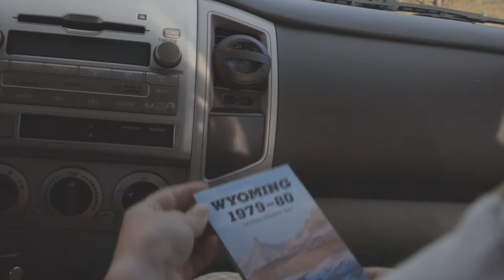Cowboy Dave: Sandhill Girl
Sandhill Girl is a hard-swingin' honky-tonk song from Cowboy Dave's debut full-length album, Venture South.

The album paints a 10-song picture of the American West — from 19th-century cowboy tales to the plight of the modern day working man. While hard-swingin’ honky-tonk is a descriptor many country artists might shy away from in the current music landscape, Cowboy Dave embraces the term with an exclamation mark. With the backing of Grammy-winning producer John Macy and an all-star cast of musicians, this new album is a triumphant culmination of over a decade spent honing chops in country dancehalls across the country.

These are songs that perfectly capture the ruggedness, honesty and sense of adventure associated with western folklore. Wilson’s soulful voice infuses each track with an authentic country vibe, while his clever lyrics bring a fresh twist to traditional sounds. Telecaster, fiddle and pedal steel further elevate the melodies, alongside a dash of trumpet for good measure. Whether it’s the dust-kicking dancehall anthems like “287” or “This Kind of Living,” or an understated ballad like “Sandhill Girl” or “Whiskey Tonight,” Venture South shows Wilson’s range and isn’t short on spirit.

Much of the inspiration for the record stemmed from a revisited comment by cowboy author and artist Will James (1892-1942), who noted, “a cowboy is a man with guts and a horse.” In fact, this directly inspired the track “Guts and a Horse,” featuring trumpetist Gabriel Mervine – a tune which feels like it could fit right in on Marty Robbins’ Gun Fighter Ballads and Trail Songs.

“If there was a theme to this album, it would be ‘Tales of the American West,’” Wilson notes. “I greatly identify with the Bakersfield Sound – Buck Owens, Merle Haggard, Wynn Stewart, among others.” Wilson wears this influence proudly in his output, while also pointing to a love of Texas Swing as a source of inspiration.

Recorded over a handful of sessions between Colorado and Texas, Venture South’s studio musicians came from rich backgrounds in the aforementioned influences. Macy hand-picked a group of legendary players associated with both the Bakersfield and Texas sounds, which – coupled with his top-notch touring band out of Colorado – brought Wilson’s vision for the project into focus. The initial Colorado session — later dubbed the “Bakersfield session” — included Jay Dee Maness (The Byrds, Buck Owens, Gram Parsons, Ray Price) on pedal steel, Eugene Moles (Merle Haggard) on telecaster, and Jim Christie (Merle Haggard, Dwight Yoakam) on drums. The Texas session wasn’t short on legendary names, either, featuring Tommy Detamore (Johnny Bush, Moe Bandy, Robert Earl Keen, Ray Price) on pedal steel and Hank Singer (Alan Jackson, George Jones, Ray Price) on fiddle. With the added talent of Colorado-based Zach Boddicker (telecaster), Scott Johnson (upright bass) and Andy Sweetser (drums), the result is an all-star affair of country and western music in its purest form.

A native of Nebraska, Wilson spent the better part of seven years (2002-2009) touring much of the midwest and south with country outfit FortyTwenty, which saw an album reach the No. 12 spot on XM Satellite Radio’s X-Country chart and earned an invitation to Nashville to record songs for CMT’s “New Voices, No Cover” series. When the band took an extended hiatus in 2009, Wilson relocated to Colorado, setting off on his own and recording the first Cowboy Dave EP, Saddle Up, Pal, followed by 2014’s Driven Man.

Touring in support of their output, the Cowboy Dave Band has spent much of its time in Texas. The state has become a regular stop for the group, including shows at the historic Gruene Hall, Floore’s Country Store, as well as legendary Austin watering hole the Continental Club.

Venture South is an album that pays homage to the vistas of the west as well as the history of the country music genre, melding Wilson’s heartfelt songwriting and storytelling with top-notch musicianship for a truly memorable listening experience. It’s an album made for nights spent in a dimly-lit, smoky barroom just as much as it is for those who long for the wide open spaces and freedom found in life on the trail — so saddle up and head out.